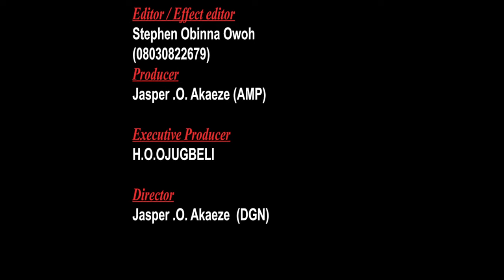Watch This Movie And See The Power Of God On This Anointed Prayerful Woman - Nigerian Movies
This Nigerian movie is powerful and will leave you feeling lifted up in your own life. It's a great movie to watch if you're feeling down about your own situation or if you just need a reminder that God is always with you.

First-ClassTV#nigerianmovies#CANADA#JAMAICA#USA#UK#TRINIDADANDTOBAGO#africannigerianlatestmovies#ruthkadiri247